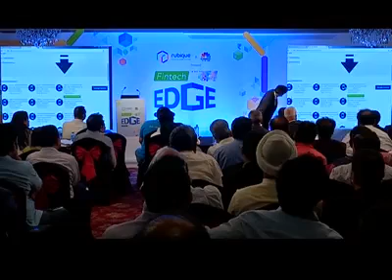Real Hack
Video from Dean Soub